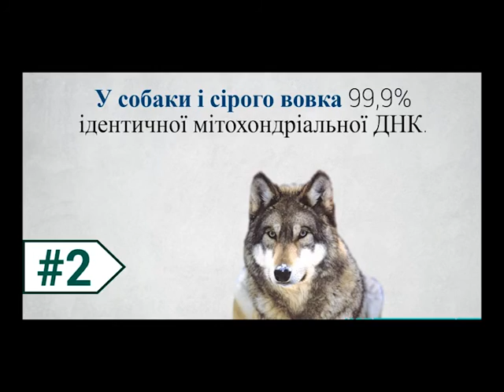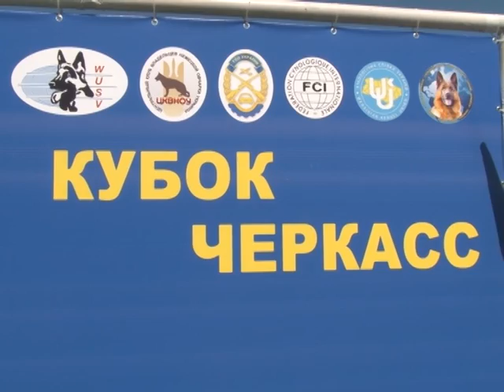Вух та Хвост на 9 7 2016